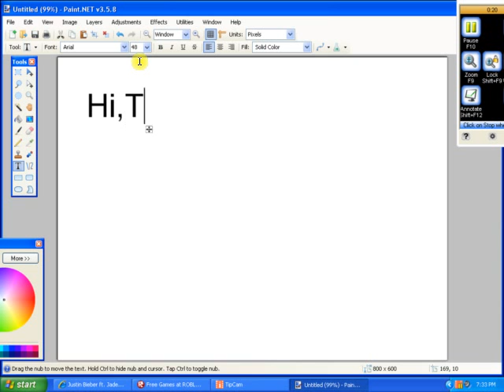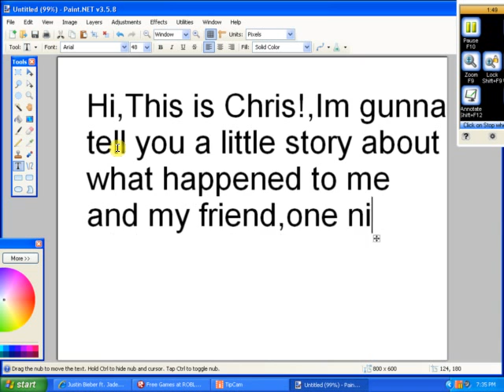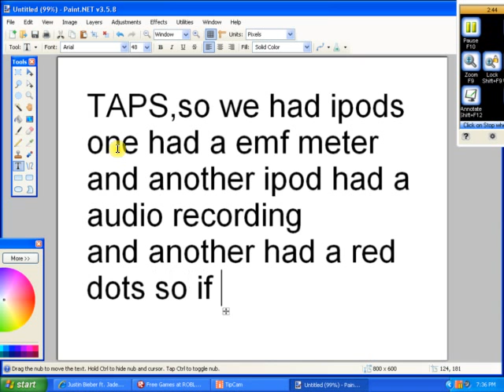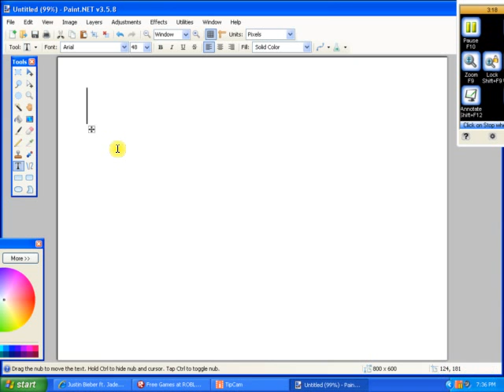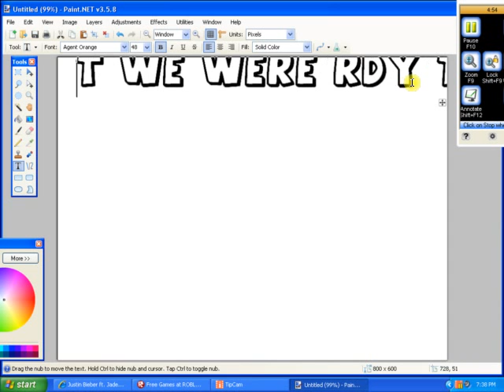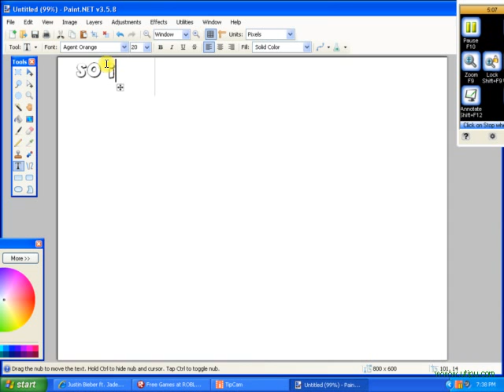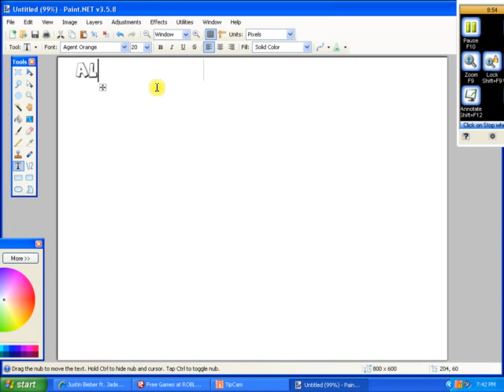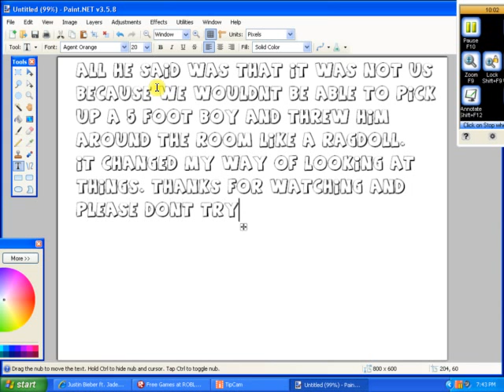The most distrubing thing i seen.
My friend said i shouldov never came up with that idea and he said what ever was in there is still in there.